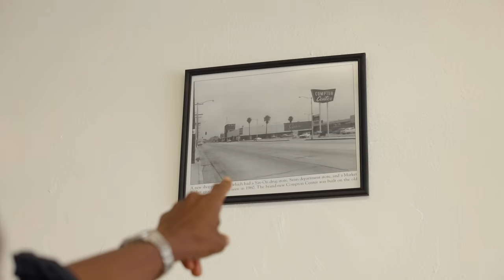Keb' Mo' - Good To Be (Home Again) (Official Music Video)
“Good To Be (Home Again)”, the new song by Keb’ Mo’ from his album ‘Good To Be’.

“Good To Be (Home Again)' feels like the title track to my life.”

Working with the Compton Cowboys: “I'm so excited to share the experience of a day in my neighborhood with the Compton Cowboys. What’s great about Compton is you never know when someone’s going to come riding down the block on a horse.”

“Good to Be (Home Again)” produced by Vince Gill and Keb’ Mo’
Recorded by Zach Allen at STU STU STUDIO, Franklin, TN, Ocean Way Nashville Recording Studios, Nashville, TN and Willie Mitchell’s Royal Studios, Memphis, TN
Mixed by Zach Allen at STU STU STUDIO, Franklin, TN
Mastered by Richard Dodd at richarddodd.com, Nashville, TN

Lyrics
Back on the block, back in the hood
Who would’ve known, that it would feel so good
Everybody I know, done gone away
But the neighborhood is still the same
This is the place, that made me strong
I gotta whole lotta memories, I’ve been gone too long

It’s good to be here
It’s good to be anywhere
It’s good to be back
It’s good to be home again
It’s good to be you
It’s good to be me
It’s good to be young
Good to be old
Good to be home again

I’m gonna hop in the car, go downtown
Grab a bite and take a look around
Whole lotta things ain’t what they used to be
I used to eat my fruit straight off the tree
My old barber shop, still goin’ strong
But it’s too damn bad my hairs all gone

I’m back in the saddle
Back on my horse
Back in town

(Repeat Chorus)

Music video by Keb' Mo' performing Good To Be (Home Again).